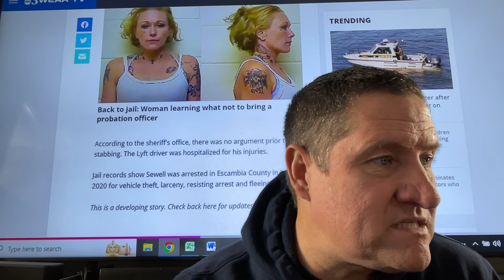Man arrested after stabbing Lyft Driver in head. Lyft Head of Safety Jen Brandenburger is failing